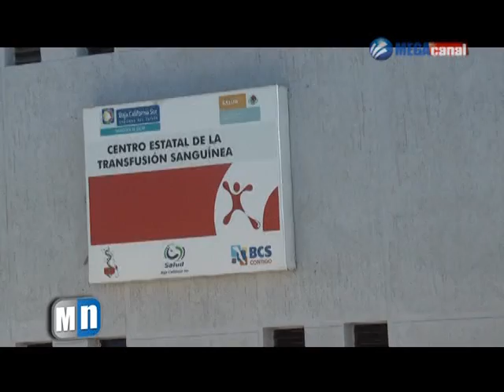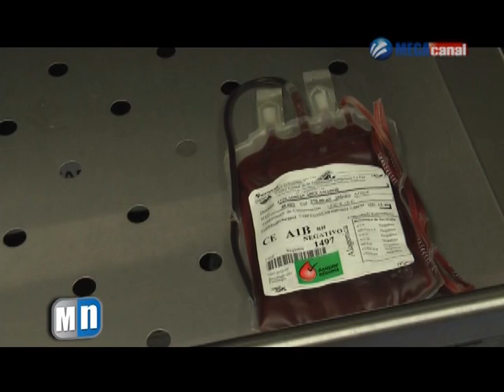CENTRO ESTATAL DE TRANSFUSIÓN SANGUÍNEA BCS.mpg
Regresa la calma al centro estatal de transfusión sanguínea, luego de que trabajadores exigieran la salida de la directora.